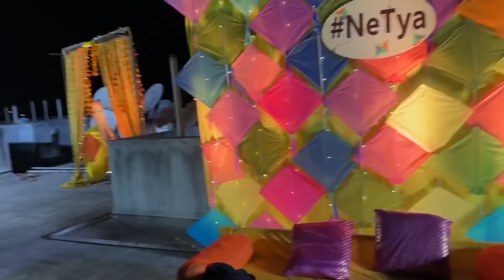Neha la mi romantic kavita dedicate keli | Mehendi day - Vlog 2 | aditya satpute